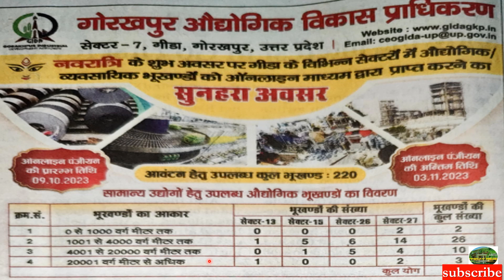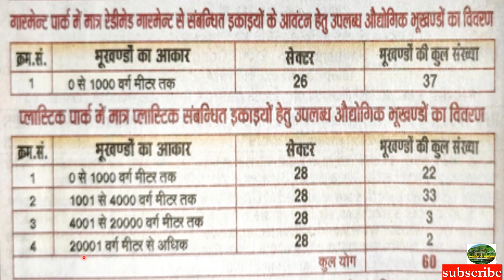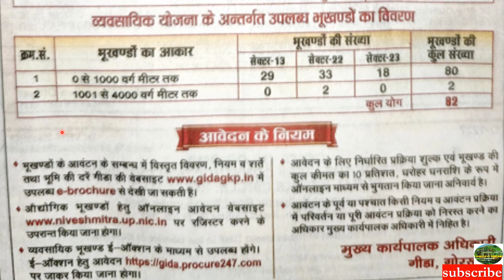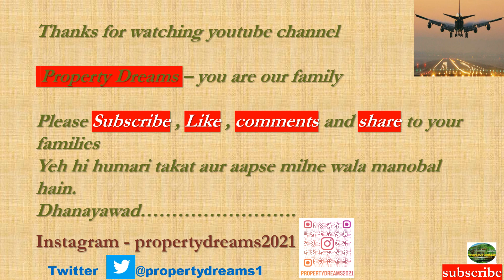UP NEW 03 PLOTS SCHEME|TOTAL PLOTS 220 No.|GORAKHPUR DEVELOPMENT AUTHORITY|YamunaExpresswayAuthority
up development
village compensation
allotment rules
300 meter yamuna authority plots,
Yeida New Residential Plots Scheme RPS07/2033 | Sector-16 & 17 | How To Apply?
Yamuna Expressway Authority Residential Scheme 2023
New Residential plots scheme 2023 yeida city
Yamuna plots scheme 2023
yeida new allotment 2023
yamuna expressway authority plots new scheme 2023
how to apply for yeida plots new scheme 2023
new allotment foam kaise fill kare
yeida city new allotment
how to apply for new allotment
yamuna expressway authority 2023 new allotment
yamuna expressway industrial development authority 2023
yamuna expressway authority plots 2023
sector 16 & 17  yamuna expressway plots scheme 2023
yamuna expressway authority plots scheme 2023
latest news jewar airport 2023
sector 17 yamuna expressway plots
yeida authority plots scheme
yamuna expressway authority residential plots
yamuna expressway residential plots scheme
residential plots scheme sector 16
jewar airport residential plots 2023
sds nri township plots price
latest jewar airport news 2023
yeida industrial plot scheme 2023
yamuna expressway sector 18 & 20 plots price
latest news of jewar international airport
jewar international airport latest news 2023